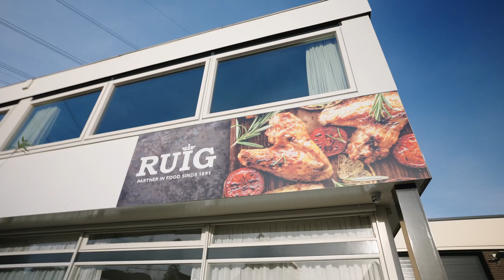Werken bij Koninklijke Ruig - Kantoor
Als een spin in het web beweeg je je tussen de interne (Ruig en Sligro) en externe relaties (de eindgebruikers). Op basis van je vakinhoudelijke kennis en kennis van de trends en ontwikkelingen in de markt weet je je klanten te verrassen met onze onderscheidende concepten en het ruime en gevarieerde assortiment aan wild- en gevogelteproducten.